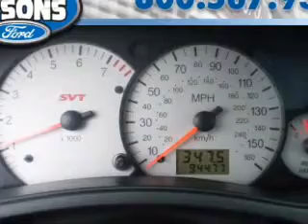2004 Ford Focus in Vienna, VA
2004 Ford Focus
Manual Transmission
Exterior: Pitch Black
Mileage: 94478